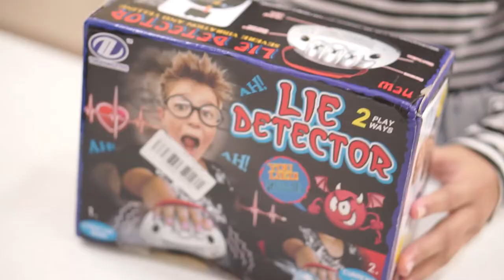The Lie Detector Challenge - Polygraph game - Y-RANDOMS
Yesa ordered a lie detector machine (game/toy) from an online shop, let's see what happens.

Thank you to ate Michelle, our churchmate for being our guest in this video.

GEARS USED IN MAKING THIS VIDEO:
Sony a7ii

Suspense Music #1
Credits: